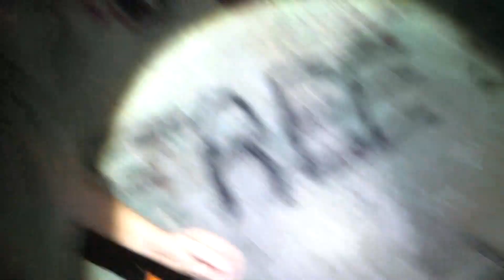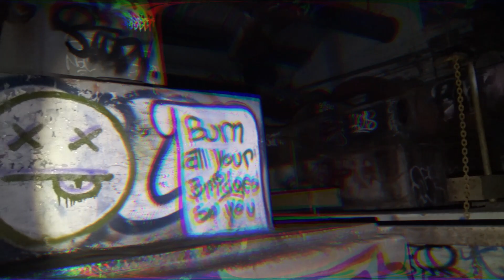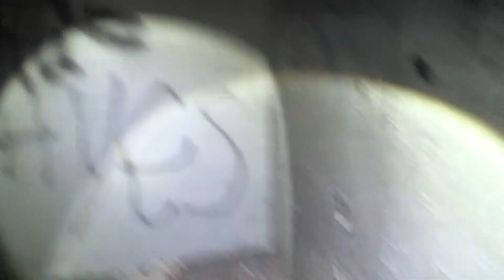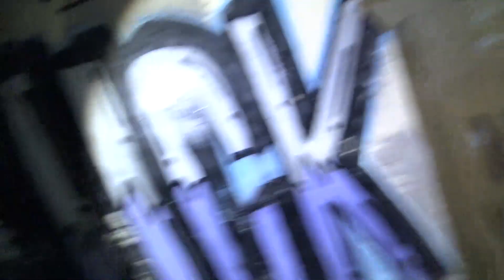Exploring Spooky Abandon Building (Strange Noises)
We ended up going to a haunted spooky abandon building in the middle of the city at night, and we swear someone was in there! this building has a lot of history and it has been around for many years! the inside was pretty rusty and old but it is still awesome to see history after it has been forgotten!

Equipment used: Sony, Canon, Gopro, Rode microphone, Apple IPhone, and Samsung Android!